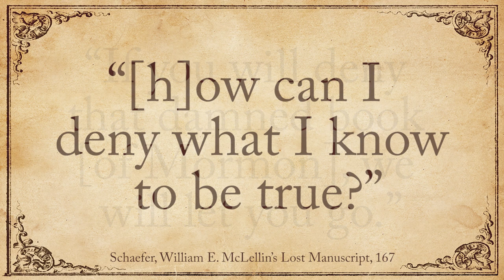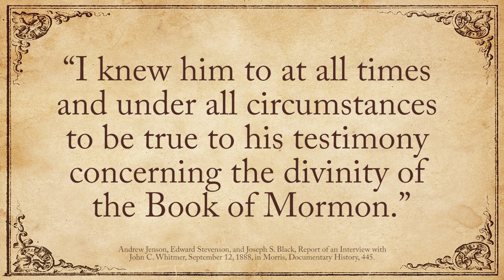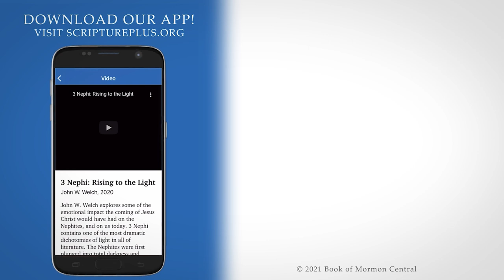Hiram Page's Witness of the Book of Mormon (Knowhy #599)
Hiram Page is best remembered among Latter-day Saints as the subject of the revelation given to Joseph Smith now canonized as section 28 of the Doctrine and Covenants where the Lord appoints Joseph Smith as the only one authorized to receive revelation on behalf of the whole Church. However, Page is also counted among the eight witnesses who hefted the plates from which the Book of Mormon was translated and gave their names to the world to testify to the plates' reality. This KnoWhy tracks Page's contributions to the Restoration--including his abiding witnesses to the Book of Mormon's divinity--up to his early death in the 1850s.